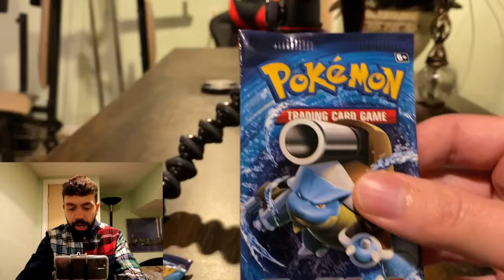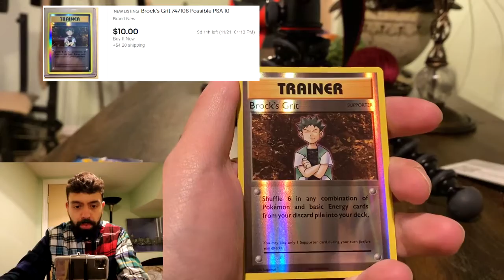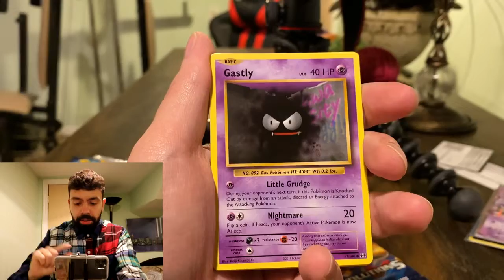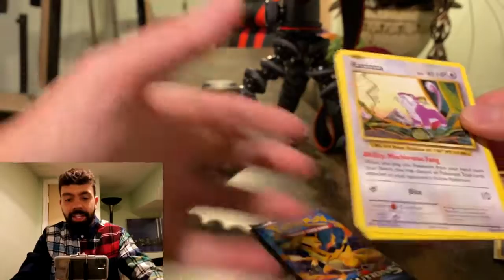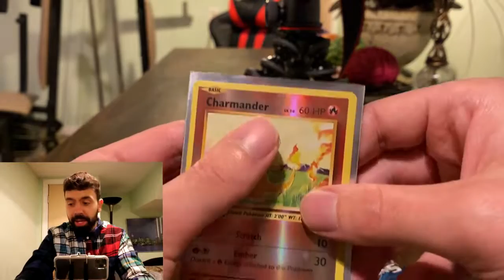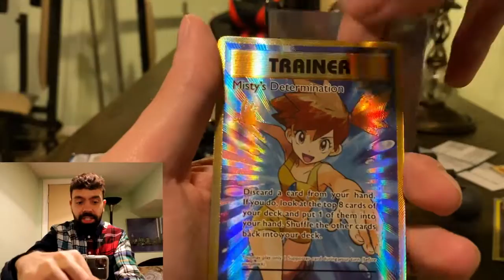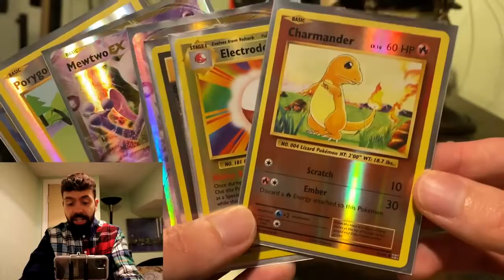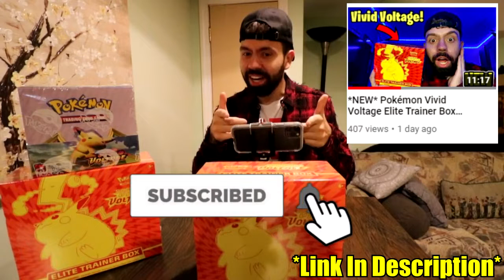Can I Pull The CHARIZARD? (POKEMON EVOLUTIONS PACK OPENING)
In today's video I opened up a couple Pokémon Evolutions packs! Did I pull a Charizard?

My Previous Opening!

Grinding For @NorCal | @ghostgamingfortnite | @FaZeClan

Edited by @NotifyKlipz

Please note that by donating you are agreeing that there will be no exchange for goods or services, and acknowledge that all donations are non-refundable.